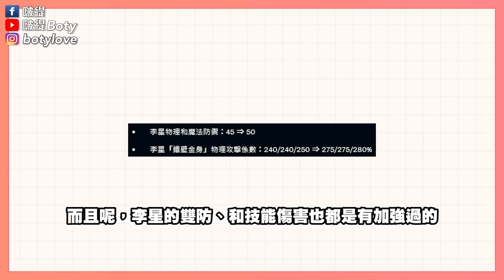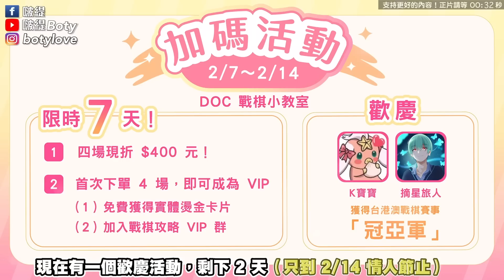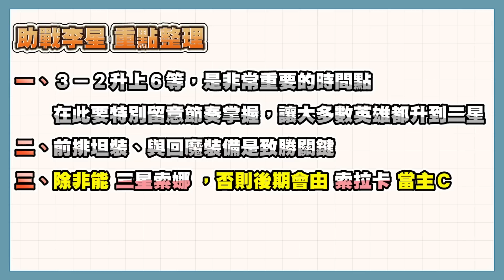【聯盟戰棋】賭李星，新版T0神陣！回血量完全做壞！目前最破壞平衡的玩法│宗師場│S8 云頂之弈 TFT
00:58 戰棋教學報名
01:34 陣容組成
02:08 裝備推薦
02:31 海克斯推薦
04:39 陣容過渡

【遊戲最高經歷】
• 英雄聯盟：單排鑽2
• 聯盟戰棋：菁英1134分
• 激鬥峽谷：鑽石
• 傳說對決：星耀
• 符文大地傳說：大師，伺服器前41名